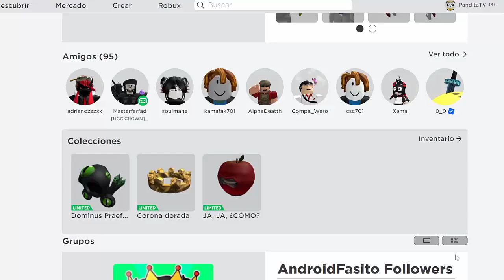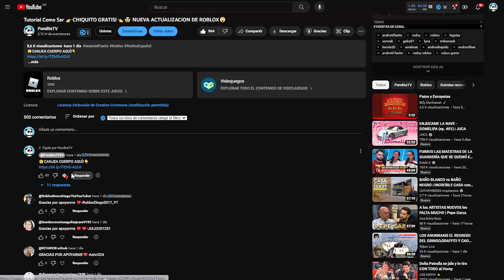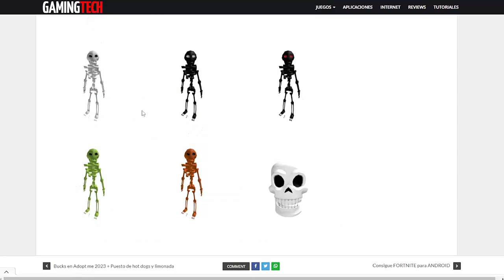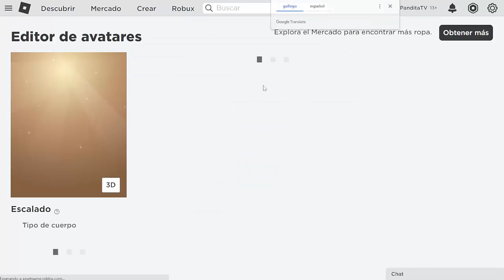🤯Consigue ESTOS ITEMS Y ROPA YAA!!! GRATIS!!🤯